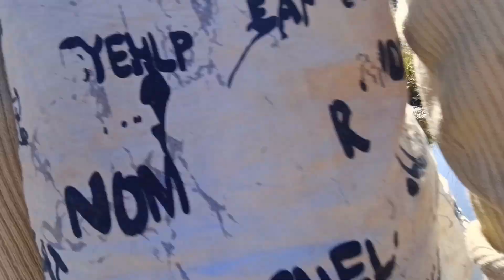Nadi Me Aaj Gaadi Dhone Aye😊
Nadi Me Aaj Gaadi Dhone Aye Toh Tactor Wale Ne Mana Kar Diya 😡

2023

Picnic Vlog
Outdoor Cooking
Family Vlog
Family Picnic Vlog
Village khan pan
Family Picnic
Picnic with Family
Love story
Love status
Sunil gudiya
Mithun kajal
Nandini
Mampi.rahul
Vijay riya vlogs
Vijay riya
Couple kiss
Sweet couple
Couple vlog
Funny couple
Cute couple
Couple vlogger
Couple video
Vlog
New vlog video
Vlog video
Daily vlogger
Daily vlogs India
Daily vlogs
Hindi vlogs
Jharkhand vlog
Jamshedpur vlog
Village vlog
Village food
Village life style
Indian village
Village cooking